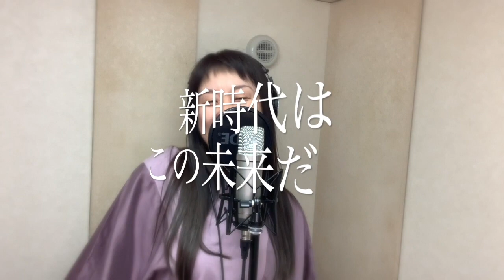【歌ってみた-No.125】Ado『新時代』 (ウタ from ONE PIECE FILM RED)-Cover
沖縄県のPiano teacherの【歌ってみた】動画♪
作詞作曲：中田ヤスタカ
映画「ONE PIECE FILM RED」の主題歌。

オケのメインはピアノ。
そこに、シンセやドラムも打ち込みで入れてみました。
ハモリも入れてます。